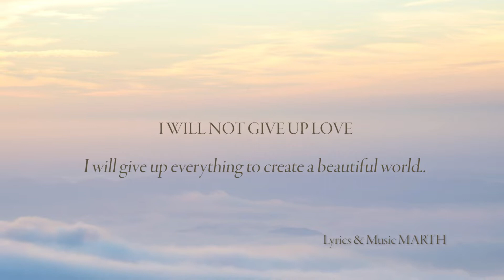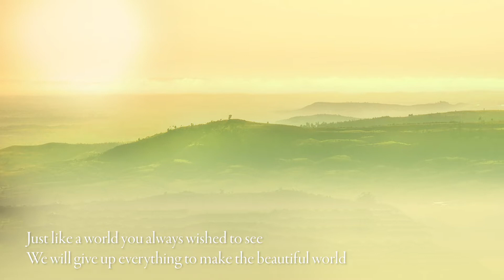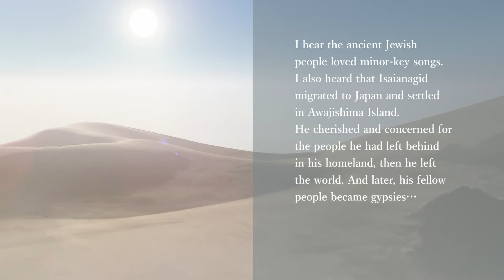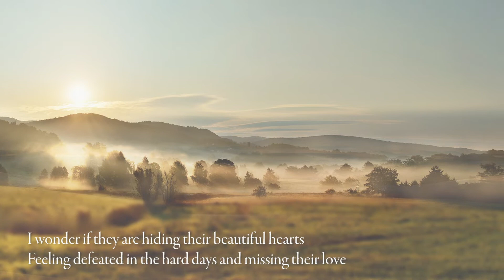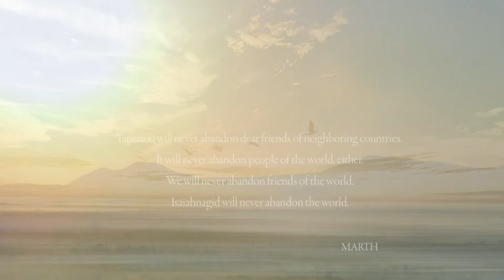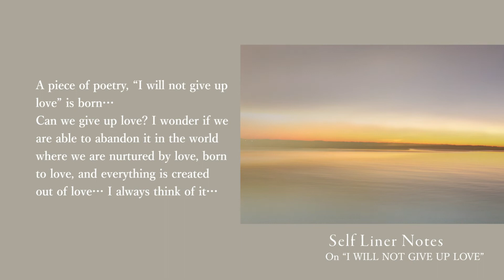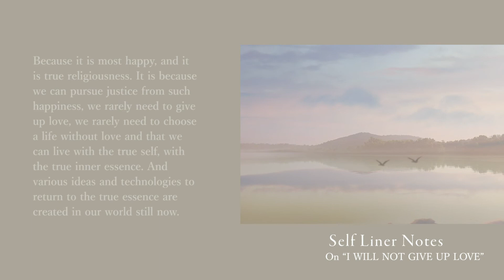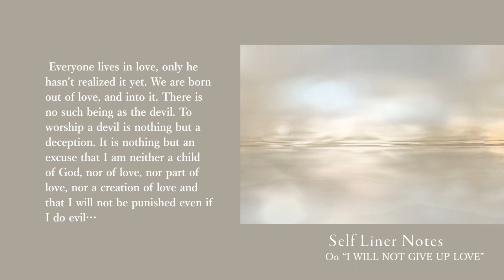[DEMO] MARTH "I Will Not Give Up Love" Demo ver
Now a beautiful arrangement of MARTH’s new song, “I will not give up love” is ready and is arranged by Celena. This will be recorded in Prague, the Czech Republic soon.
We wish to send this music to beautiful people of the world who never give up love, with a temporary voice recording by MARTH on the simple MIDI file.

~MARTH Download Music~
MARTH E-books
~SNS~
Neither do I belong to any country, any religion, any politics, any psycology and any philosophy.
If I have to say who I am, I am nothing but a part of the whole beings."
Message from MARTH
At MARTH Healing, we provide high quality healing music for healing, grief care, etc.
Our artist, MARTH is a pioneer of healing music genre and his music helps you to heal the heart and improve a relationship with your family and other beloved people.
Many people unknowingly find them crying when they listen to MARTH for the first time.
It may be because he started creating the music as he found difficul to find out appropriate music
during self-help seminars as a trainer. We are constantly posting videos to introduce MARTH's latest music.
Please return to our channel regularly to see our latest creations.